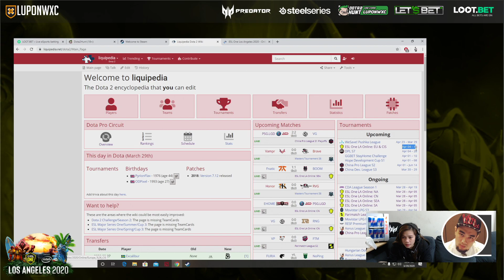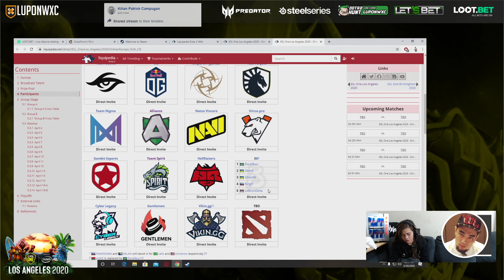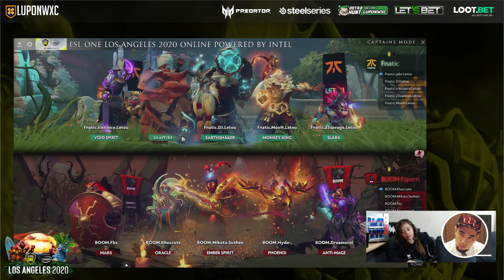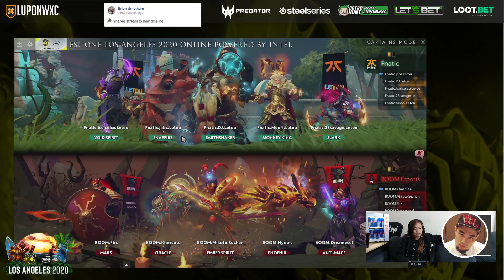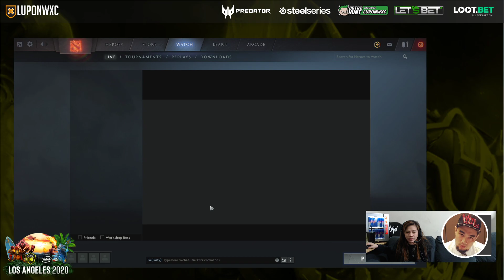Fnatic vs Boom Esports Game 3 (BO3) | ESL One Los Angeles 2020 Online: SEA